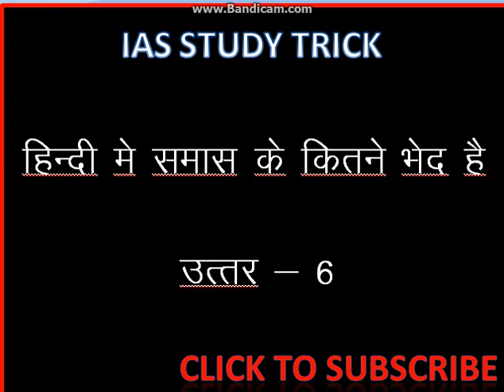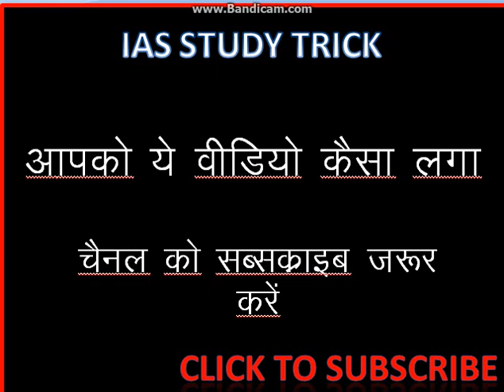Psychology & मनोविज्ञान क्या है UP TET शिक्षा मनोविज्ञान से सम्बन्धित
शिक्षामनोविज्ञानकाखजाना - gk gs ssc hindi vyakaran maith vigyan rijning vyapam cgl ias gk trick
शिक्षा मनोविज्ञान अतिमहत्त्वपूर्ण सुपर
Important Questions on Child Development & Pedagogy in Hindi